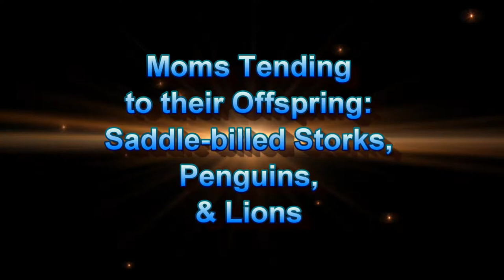Moms and Kids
A 2 minute video of African animal moms tending to their offspring.  A saddle-billed stork with 2, a penguin with 2, and a lioness with 4.